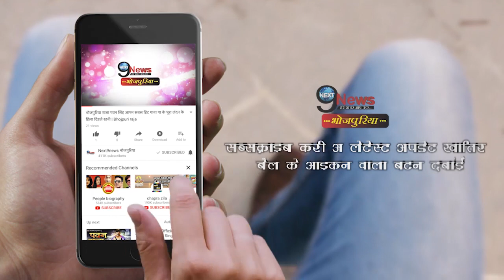जामिया के अन्दर क्या कुछ हुआ था आप इस विडीयो मे देख सकते है